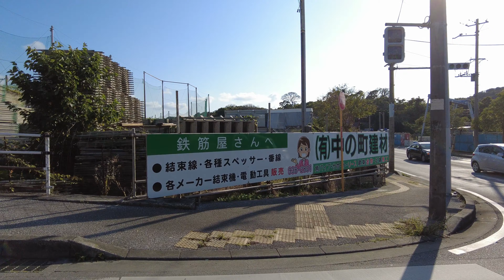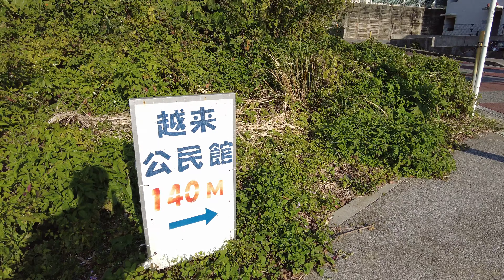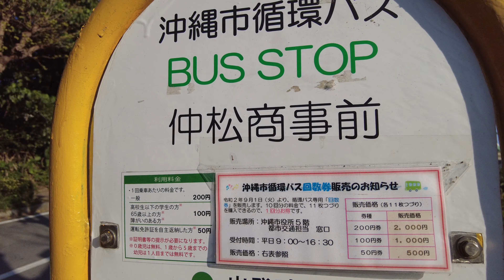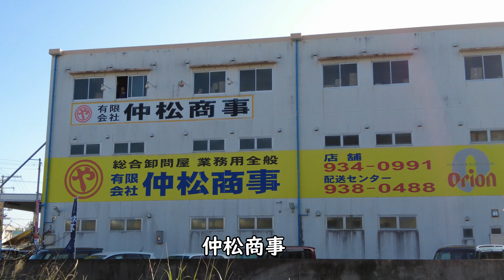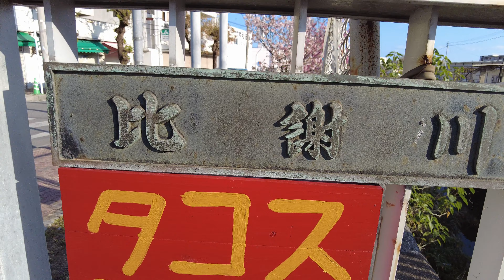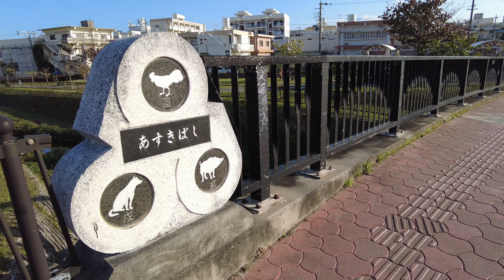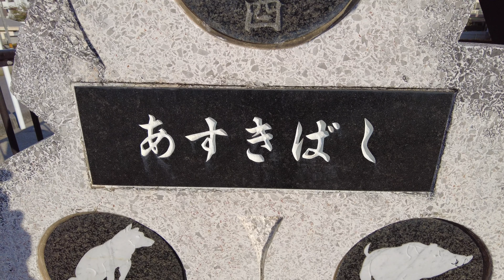【4k】沖縄散歩☆沖縄市消防本部から安慶田交差点まで☆沖縄市 #１０７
4k動画なのでテレビなどの大型画面で見るのもオススメです♬

ハイサイ♬

今回は沖縄市消防本部から安慶田交差点まで約1.9キロを

散歩しました♫途中に有名な仲松商事やキレイなサクラが見えて

私の朝にジョギングで走ることが多いですコースです♬

ゴールの安慶田交差点の近くには沖縄市唯一の銭湯、中の湯が

ありますね♪散歩ご覧ください♪